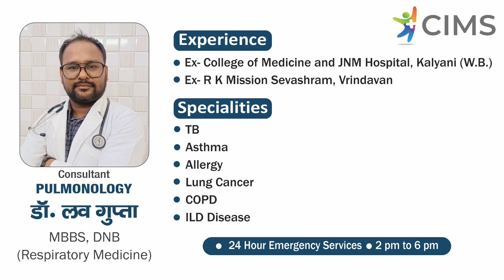Aspergilloma | Successful Treatment of Lung Infection | Dr Love Gupta, Pulmonologist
CIMS Hospital के वरिष्ठ पल्मोनोलॉजिस्ट डॉ. लव गुप्ता और उनकी टीम ने किया Aspergilloma (फेफड़े का गम्भीर संक्रमण) का सफल इलाज।